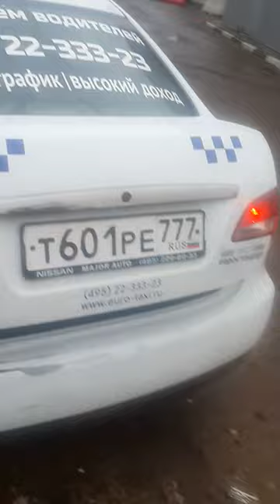Выход на линию. Осмотр визуальный. 2017 10 07